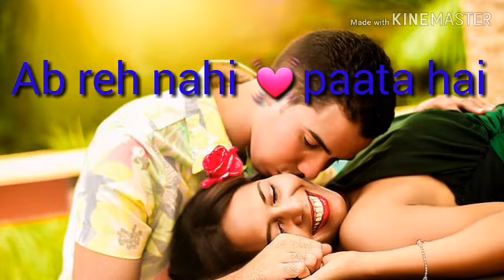Dil ❤ko aya💙 sukoon💚 tere deedar💗 se lovely 💓what 💕apps 🌲🌱ststus🍀 2018🌱🌱